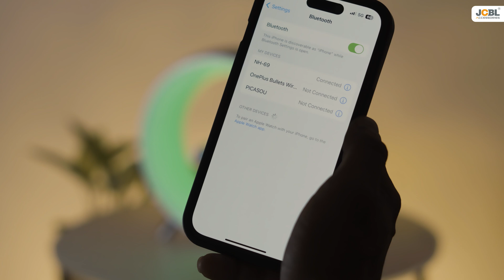G Lamp Wireless Mobile Charger || JCBL Accessories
JCBL G Lamp Wireless Mobile Charger Atmosphere Light Lamp, 4-in-1 Charger with BT, Speaker, Alarm Clock, and App Control Lights for Bedroom, Ambient Light (Original, White, 2023).
Experience the future of lighting and charging with our All-in-One Wireless Charging Atmosphere Light – your gateway to a personalized, healthy sleep and wake-up routine, and a stylish addition to your living space.